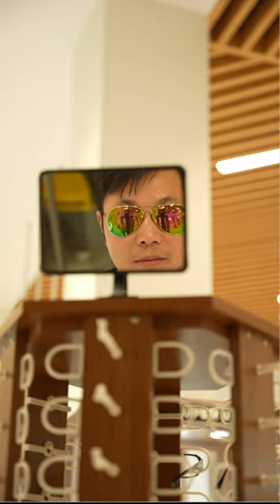Optical store floor-standing sunglasses display rack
Wooden floor type rotating sunglasses display stand, we support custom size material. If you have a purchase idea please follow us@SuperUShopFitting